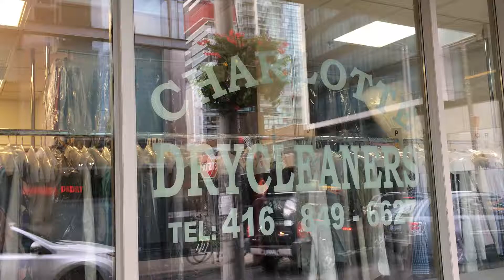Repairing pants for Jennifer Lawrence | TIFF17 Vlog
Thursday, Sept. 7, 2017: I've gotten too fat to fit into my pants. But in my closet I found a couple of pairs of jeans that I can sort of squeeze into. But I had to get the crotch fixed in one and the front button replaced on another. So that I can be ready to interview celebrities on the red carpet!